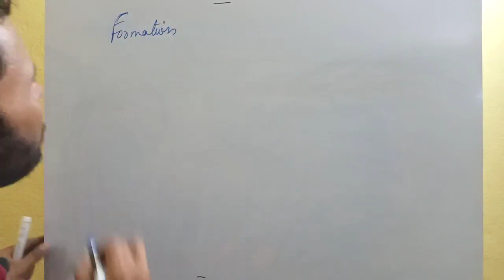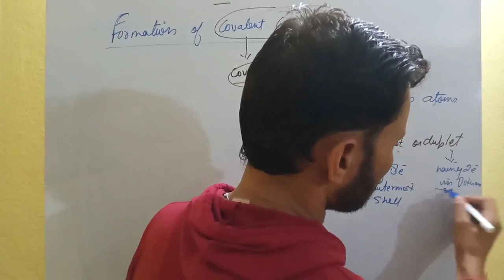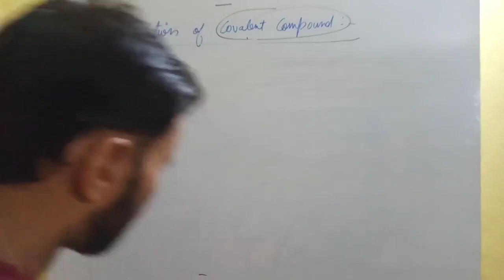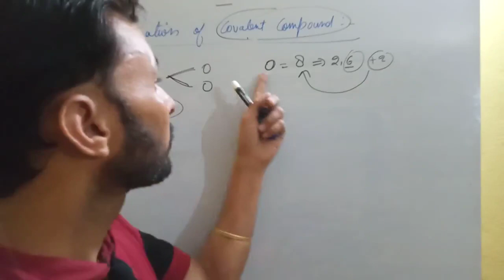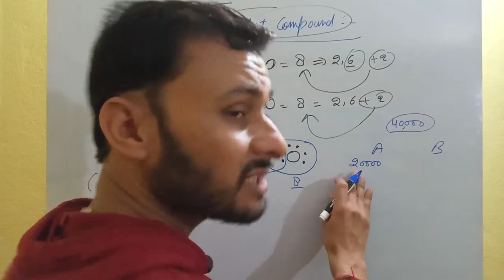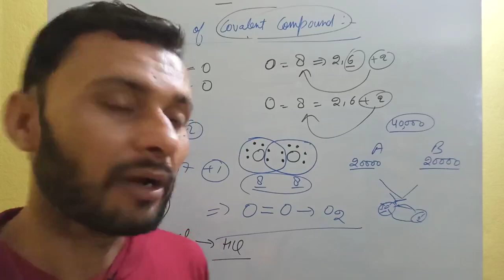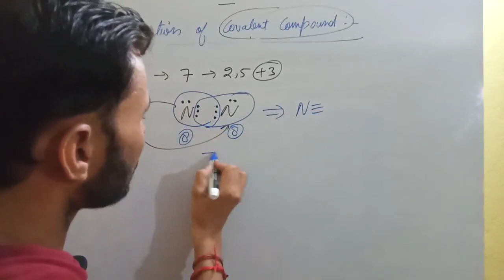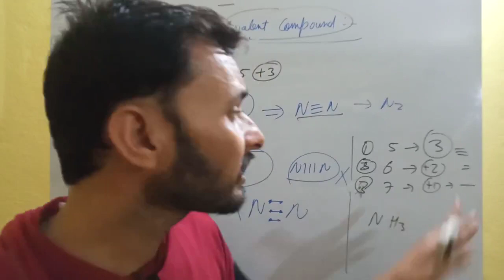Formation of covalent compound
To join WhatsApp group click below link :-